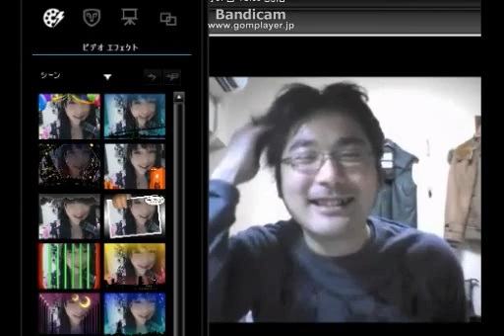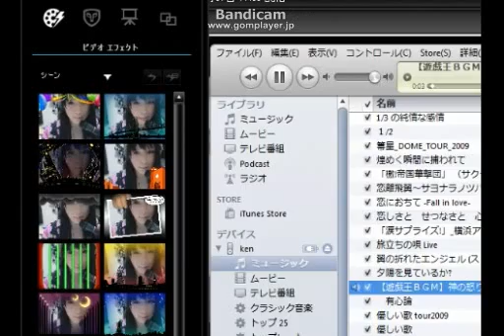おじさんに女装して筋肉見せたら関心されたｗｗ ニコ生